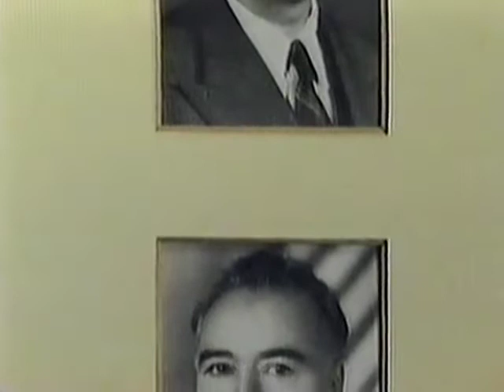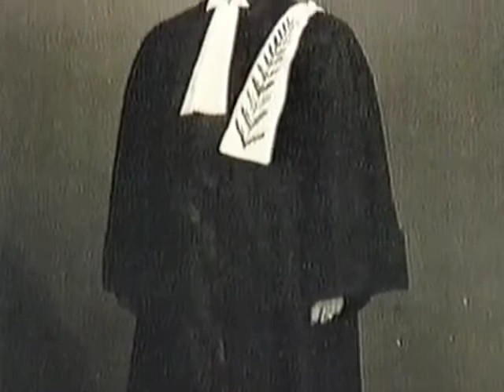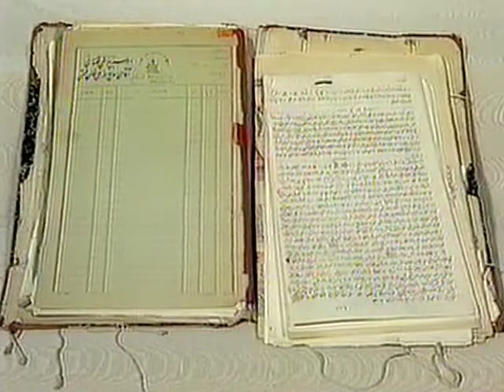The Life & Work of Ostad Elahi - Part 5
A narrated virtual tour of the 1995 exhibition at the Chapelle de la Sorbonne in Paris, France commemorating the centenary of Ostad Elahi, an influential thinker, jurist, author, and musician.

Sponsored by UNESCO and the French Ministry of Culture, the exhibition chronicles the three major phases of his life—Dawn, Rising Sun, and Full Sun—and features a variety of personal objects, handwritten manuscripts, family photographs, and biographical anecdotes.